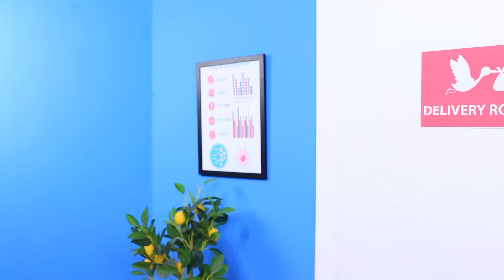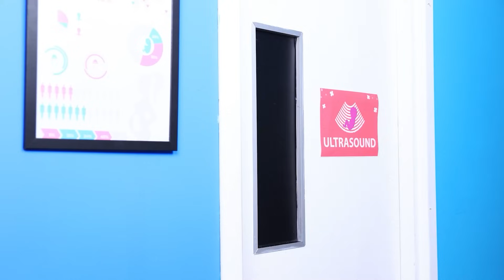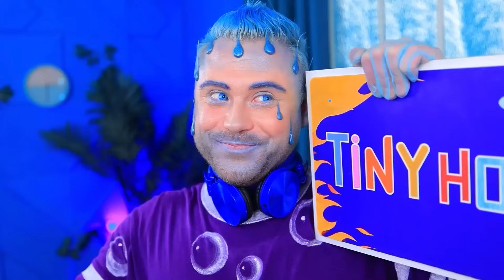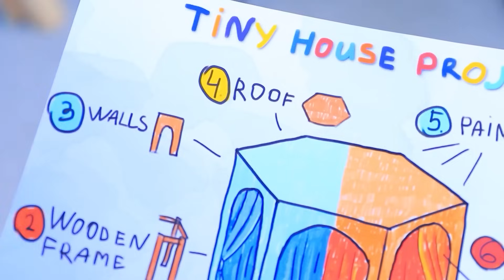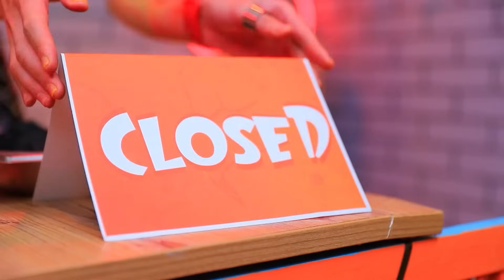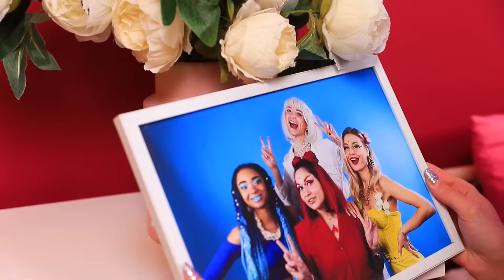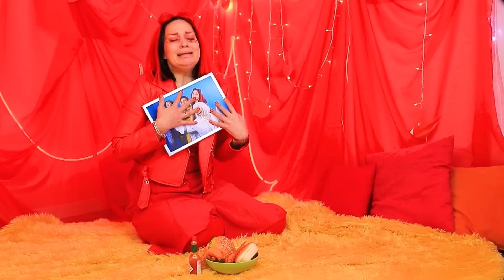ELEMI Parázs és Wade, Babát Várnak! Tűz Kontra Víz Elemek A Való Életben!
Parázs az elemiből terhes! Kíváncsiak vagyunk, vajon Wade a leendő apa örül-e ennek a hírnek? És hogyan fog megbirkózni a tüzes anyuka ekkora felelősséggel? Mindenképpen oszd meg ezt a videót az ismerőseiddel, ezt az irreális történetet a lehető leggyorsabban meg kell beszélnünk a megtekintése után!! Egy biztos... Wade a leendő apa már kidolgozott egy üzleti tervet, hogy pénzt keressen egy ilyen fontos esemény előtt. És persze ő egy mester is! Nézd csak meg a kézzel készített kiságyat, amelyet a kicsinek készít! Ó, mennyi MEGLEPETÉS és vicces helyzet vár Parázsra és Wade-re a terhesség alatt! Nézd végig, hogy megtudd a hősök minden titkát!